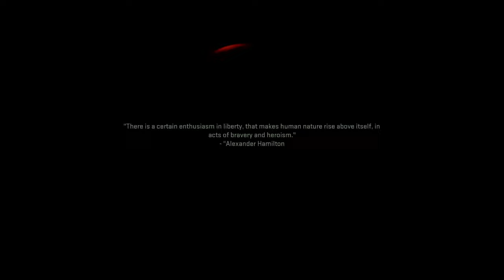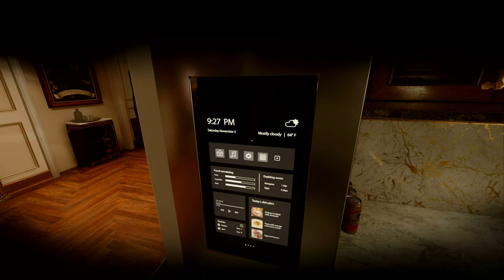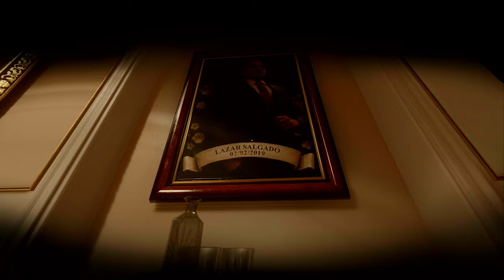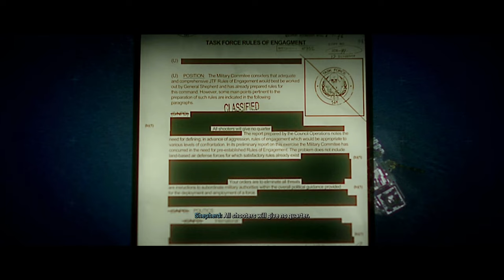CALL OF DUTY MODERN WARFARE 2 Gameplay Walkthrough Part 6